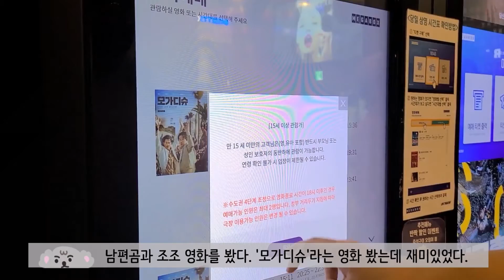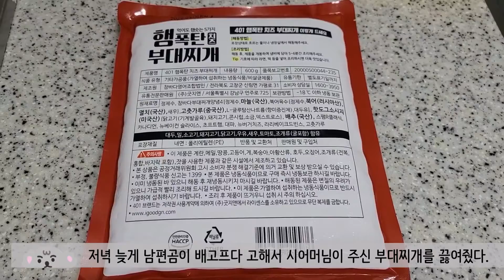집밥/헬스인간/방울토마토디톡스/오이냉국/감자채전/돈까스와소바/야식부대찌개/요리일기/30대주부브이로그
안녕하세요. 알라홍입니다.
이번영상은 7월 마지막주를 기록한 영상이에요.
여름이라 자꾸 시원한게 먹고 싶어서 자꾸 입맛이 살아나는중이에요.
큰일이예요.. ;
오늘도 영상 봐주셔서 감사하고 다음 영상으로 뵈요~
항상 시청해주시는 분들 감사합니다~